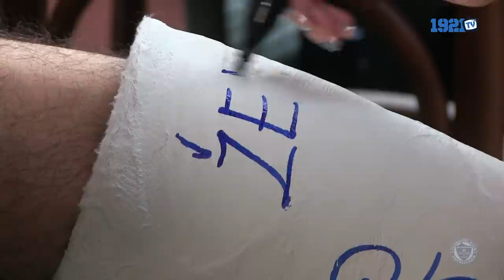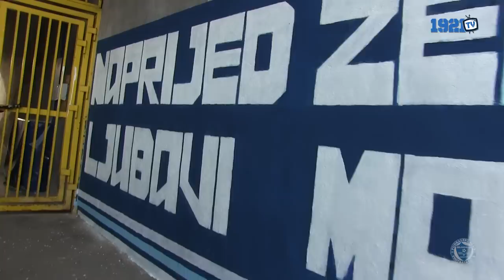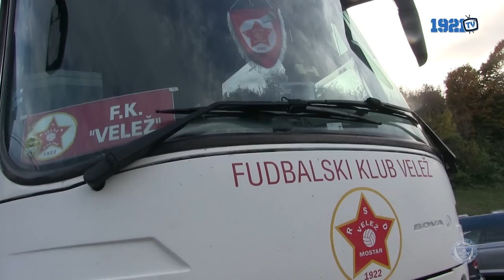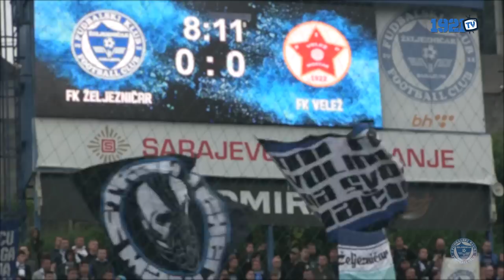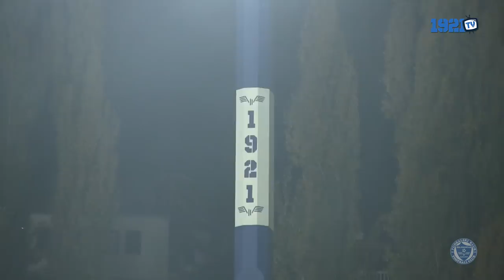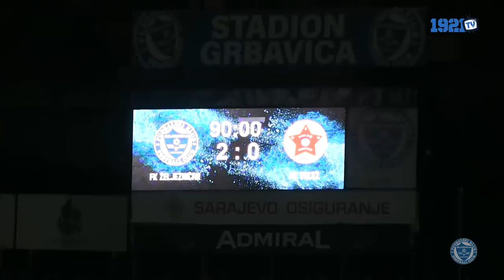1921TV: Iza mreže | 32. epizoda